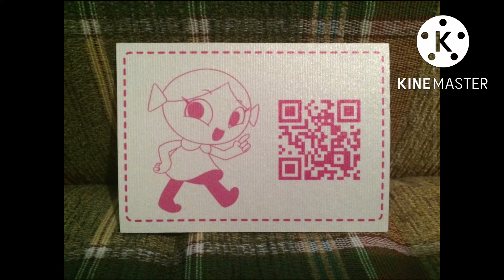Childhood Ruined by Nuclearmime and tumble software